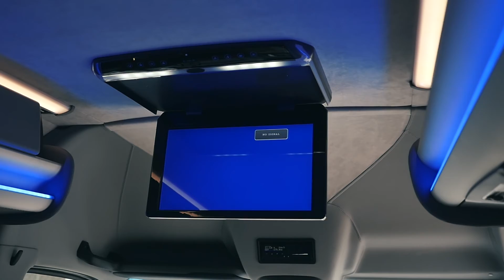BP 463 Mercedes Sprinter BUS NEW DESIGN🎥🎥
Busprestige is a leader in the production of buses and minibuses on the European market. We are a company with traditions dating back to 2005. Our bus vehicle modifications are characterized by high quality and innovation. According to the mission of the Busprestige company, the most important for us is customer satisfaction and trust are of utmost importance. We advise our clients on the right choice of a bus, interior design and color materials, and equipment configuration, and we also provide advice on technical aspects. We always create a unique vehicle body design. Busprestige pursues goals in line with the Kaizen philosophy. Kaizen is a Japanese philosophy of continuous improvement, appreciated today all over the world and is an important pillar of a long-term competitive strategy. In her mind, Busprestige infinitely and regardless of the parameters achieved so far improves its product, doing so with the customer in mind.
The Busprestige company has won numerous awards. Our ISO certificates, COC homologations,  Mercedes-Benz certificate, VW Accredited Converter certificate also guarantee the highest quality of vehicle conversion, transaction safety and after-sales service for our customers. Busprestige has been designated as a VanPartner by Mercedes-Benz, it meets the standards in the areas of quality, sales and after-sales services which Mercedes-Benz Vans imposes on body manufactures in the field of individual body solutions.
We are the undisputed leader in the buses and minibuses sector of the automotive market. Busprestige offers modern interior bus equipment and extensive vehicle modifications using the newest and safest solutions, making sure the your customers have a comfortable journey. We use the newest technological solutions for vehicles modification. We guarantee our clients:
modern, exclusive bus construction,
buses in Limited Edition,
short order delivery time,
warranty extension.
We hold EU approvals in accordance with Directive 2007/46 / EC in vehicle configurations N1/N2/M1/M2/M3.

Busprestige has European approvals in accordance with Directive 2007/46 / EC. Busprestige issues a COC (Completed Vehicle EC Certificate of Conformity) document that allows you to register your vehicle in the European Union.
Busprestige buses & minibuses – Perfection. Aesthetics. Passion.